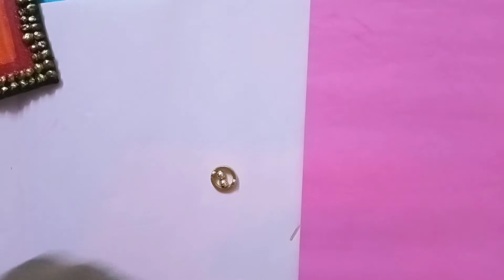Diwali Decoration | Shubh Labh Wall hanging | Best Out Of Waste | Diy Diwali Craft Ideas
If you wants to order  please 🙏 watsapp me

Please Follow My lnstagram Page -

Take care See you soon
❤️❤️❤️❤️❤️❤️HAPPY CRAFTING❤️❤️❤️❤️❤️

Because you get next video notification.
Happy crafting, Thank you.